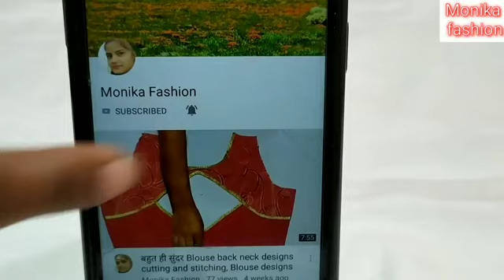यह Blouse डिजाइन बनाना अब बहुत ही आसान है || Beautiful blouse back neck design cutting and stitching